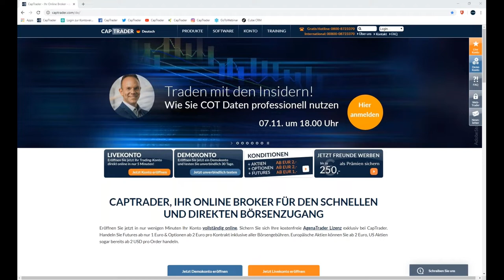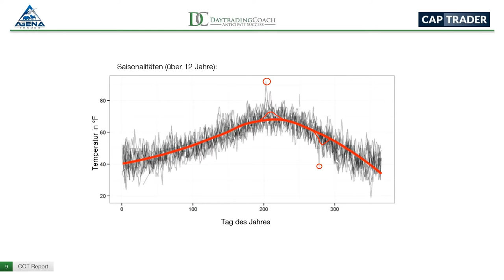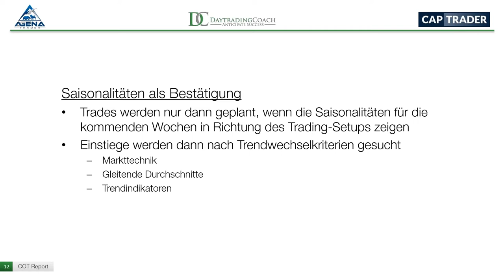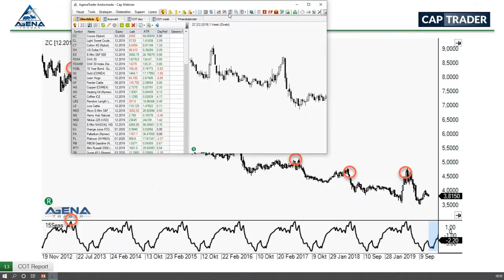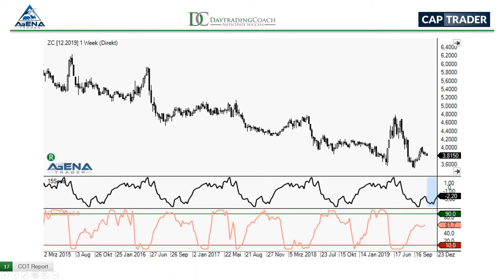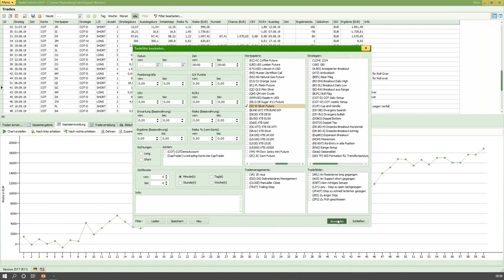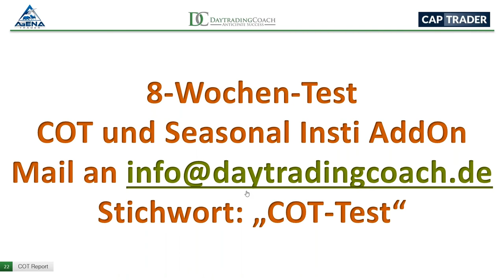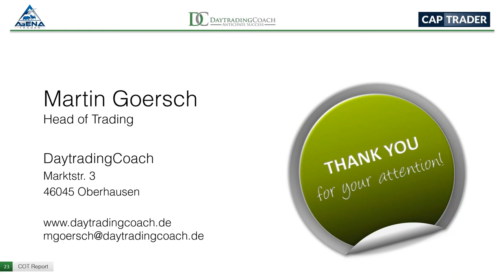Martin Goersch bei CapTrader - Traden mit den Insidern: Wie Sie COT Daten profitabel nutzen Teil 2/2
Die COT Daten (Commitments of Traders) zeigen uns jede Woche, wie die großen Marktteilnehmer positioniert sind, wo mit steigenden und wo mit fallenden Preisen gerechnet wird. Profitrader und Asset Manager Martin Goersch nutzt seine Interpretationen dieser Zahlen seit mehr als zehn Jahren als Grundlage seiner Swingtrading -Strategien in Währungen und Rohstoffen. In diesem Webinar wird er Ihnen zeigen, wie auch Sie die tatsächlichen Positionierungen des Big Money gewinnbringend für sich nutzen können.
Im zweiten Teil werden von Referent Martin Goersch aktuelle Analysen für gängige Märkte präsentiert. Neben direkten Tradechancen wird auch ein Einblick in die momentane Performance der COT Strategien von Martin Goersch gewährt. Freuen Sie sich auf einen Vollblut-Trader und Einblicke in einen Trading-Stil, den Sie so bestimmt noch nicht kennen.
Im ersten Teil gibt es eine allgemeine Einführung in die professionelle Nutzung der COT-Daten.

Themen dieses Videos sind u.a.:
06:45 Agenda
08:09 Was sind Saisonalitäten im Zusammenhang mit den Kursen bei Futures?
14:55 Traden mit den COT Daten und Saisonalitäten
16:07 Saisonalitäten als Bestätigung
28:04 Mais Futures Kurs Backadjusted
40:44 Zwei Einstiege hätten anhand Analysen nicht funktioniert (Teil 1 dieser Reihe)
42:08 Erweiterung um Saisonalitäten Indikator
49:53
54:00 Gold
56:38 Silber
01:00:09 Fragen Teilnehmer: Optimale Depotgröße für Futures Handel?
01:03:00 Trefferquote
01:05:45 MasterClass
01:08:14 Kostenlos 2 Monate testen COT Report AddOn
01:13:40 Zucker
01:17:07 Währungen Canadian Dollar
01:19:08 Fragen Teilnehmer: Wie lange werden Positionen gehalten?

Termine bei CapTrader:
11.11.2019 | 18 Uhr | CapTrader Helpdesk - Fragen und Antworten zum Trading bei CapTrader
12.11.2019 | 11 Uhr | Börsen Wochenausblick - Analysen und Tradingstrategien
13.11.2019 | 18 Uhr | Oliver Najjar - Grundlagen und Screeningprozesse der Markttechnik Teil 2
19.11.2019 | 11 Uhr | Börsen Wochenausblick - Analysen und Tradingstrategien
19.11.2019 | 18 Uhr | André Stagge - Marktausblick mit neuen und exklusiven Trading- und Investmentideen (keine Aufzeichnung!)
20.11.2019 | 18 Uhr | AgenaTrader Spezial: OrderStream und Volumen-Handel
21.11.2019 | 18 Uhr | Luis Pazos - Einführung in Hochdividendenwerte (Keine Aufzeichnung!)
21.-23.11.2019 | 09 Uhr | Seminar in Düsseldorf mit Martin Goersch - COT MasterClass
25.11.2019 | 18 Uhr | Oliver Najjar - Automatisierte markttechnische Trenderkennung mit Hilfe des MT ON Live Signal Pro Addon Teil 3